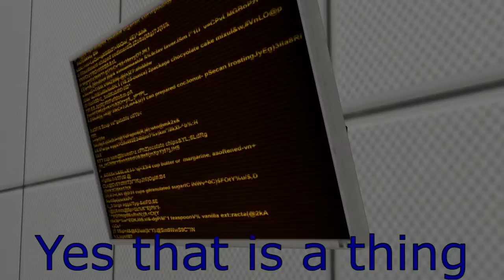DNA Hunt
It is time to learn Octo-Atrocity's origins with my Aperture Science D.N.A Recorder. It was one of my creations back when I was human in the first renovation of Aperture Science. Filling up one D.N.A tube has the power to scan 5 D.N.A samples and there is three, so it can scan 15 D.N.A samples at once. This'll be interesting.